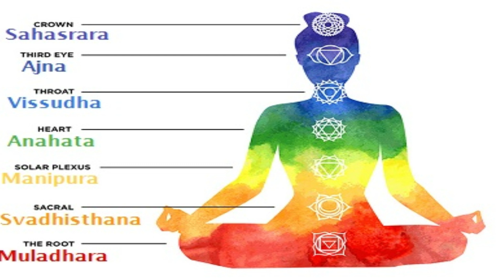#4 Scientific Analysis of "Ram Narayan Ram" | দেহ বীণাযন্ত্র বাজাও | By Dr. Anup Bhattacharya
In this video you get the Scientific Analysis of "Ram Narayan Ram" which is given by Janmashiddha Thakur Shri Shri Balak Bhamhachari Maharaj for all creatures of this planet. This video is the 4th part of the topic. Please encourage us to make more more video to underpresence the Balak Bhamhachari.

The speaker Dr. Anup Bhattacharya is a disciple of his Holiness Balak Bhamhachari.